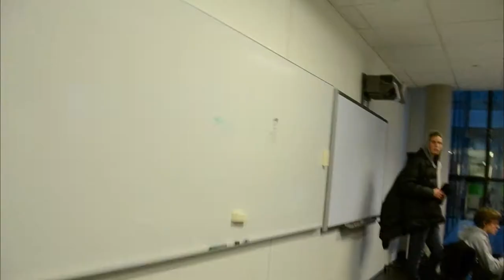Nordahl Grieg vgs- en montage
En mediaoppgave vi fikk en uke på media og kommunikasjon ved NGV.